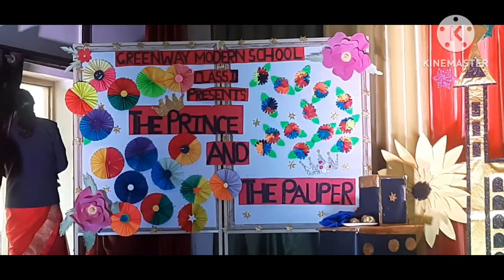Historical fiction Prince & Pauper at Greenway Modern school in Roorkee, Haridwar (U.K)